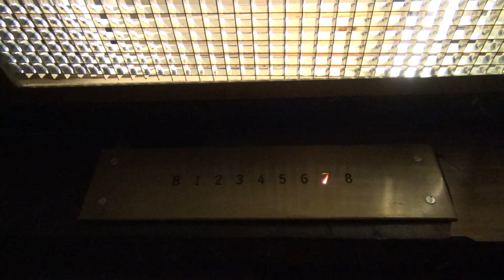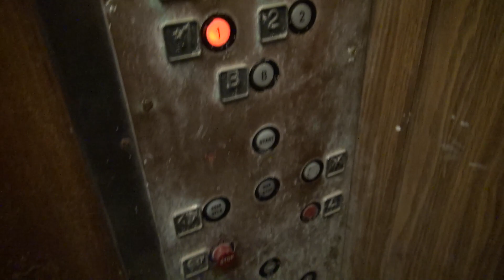We got to ride an elevator at a construction site!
(7-14-20) We were allowed to check out this awesome Otis elevator at a construction site!

Support elevaTOURS!